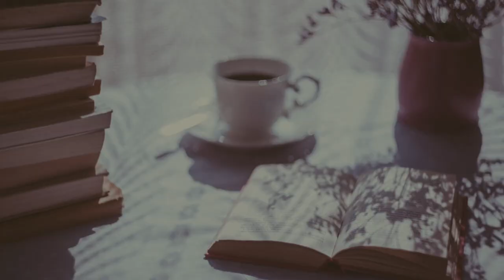Nurse Practitioner MSN School Interview - How I think it went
Hi everyone! Today I interviewed with the director of an MSN program I am interested in attending. Wish me luck!

Forgot to mention, thank you to everyone who has shown me support as I launched my Etsy Store this past week. You can find nurse brain sheets and more organization tools there.   If you haven't checked it out feel free to do so

Also, the document Holder Mentioned can be found at Target

Thanks for all of your support! You all motivate me to keep going!

❤ ❥ ♡ ♥ ❤ ❥ ♡ ♥ MAILING ADDRESS ❤ ❥ ♡ ♥ ❤ ❥ ♡ ♥ ❤

♡Snail Mail:
Want to send me letters, postcards, gifts or products mail to:

Jeannette White
League City, TX 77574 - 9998

(Note: products received, will not be automatically reviewed.)

❤ ❥ ♡ ♥ ❤ ❥ ♡ ♥ SHOPPING LINKS❤ ❥ ♡ ♥ ❤ ❥ ♡ ♥ ❤

♡ Erin Condren Life Planner, Notebook, and Stationary ♡ USE link for $10 off coupon off of your purchase ♡